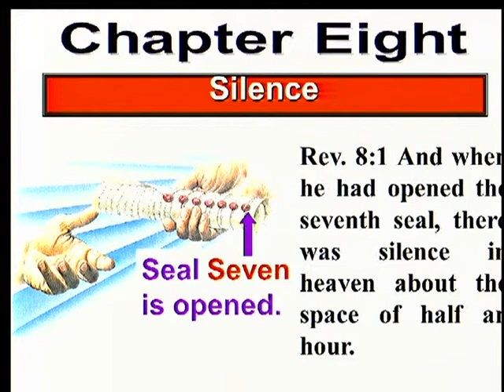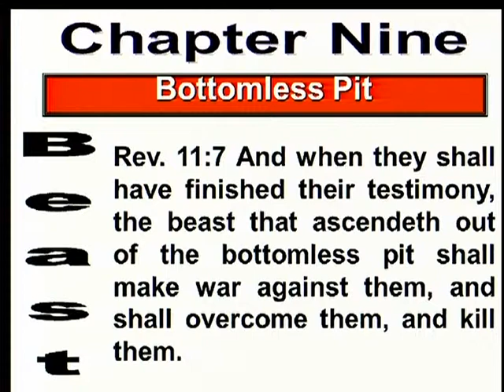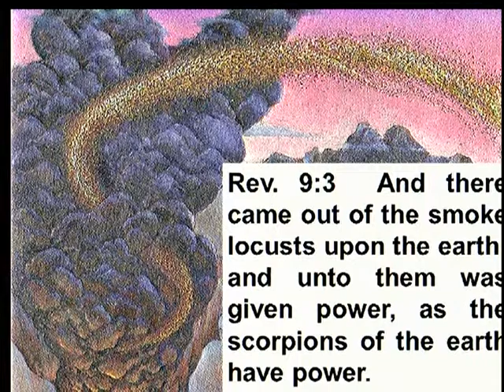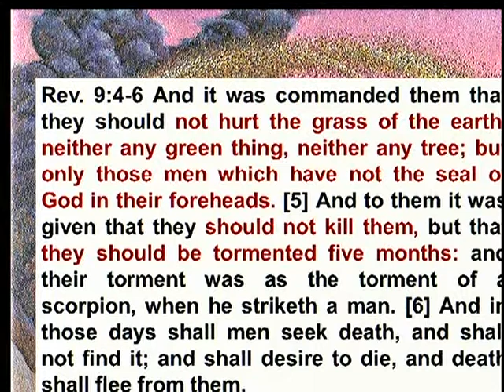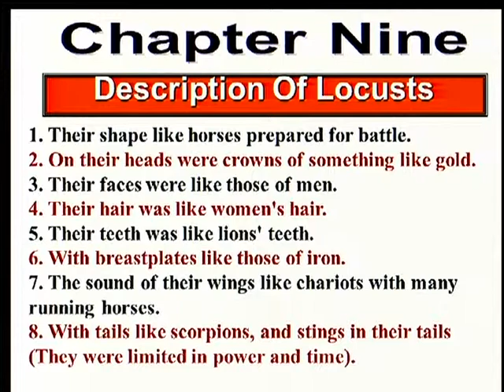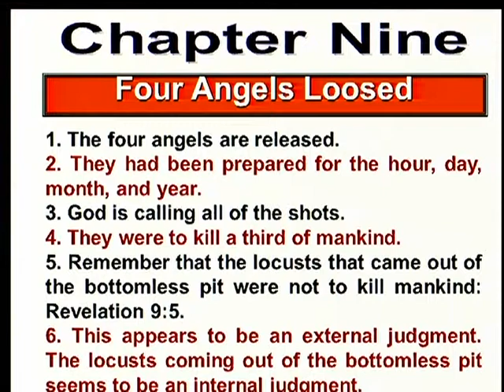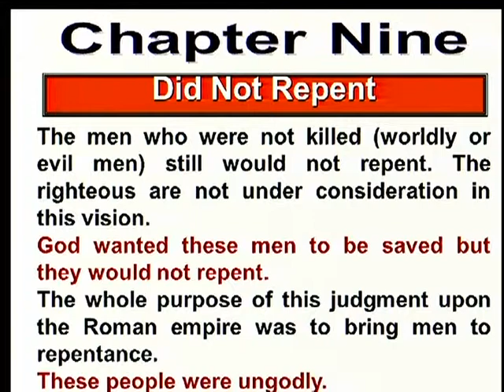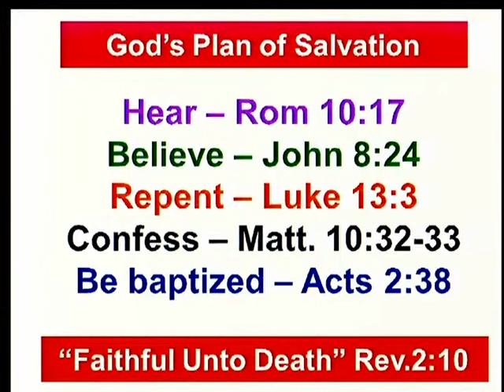12 27 2015 PM Revelation 9 Ron Gilbert